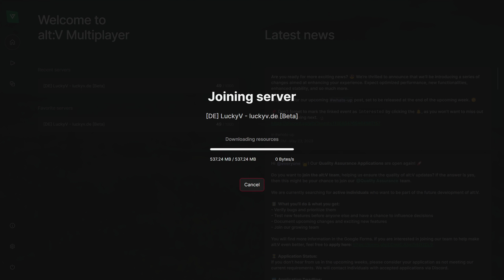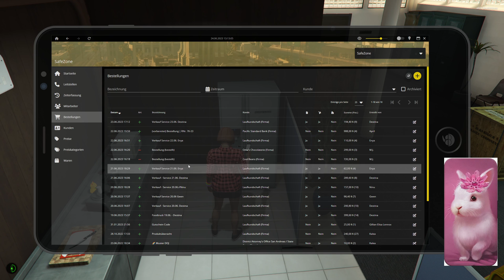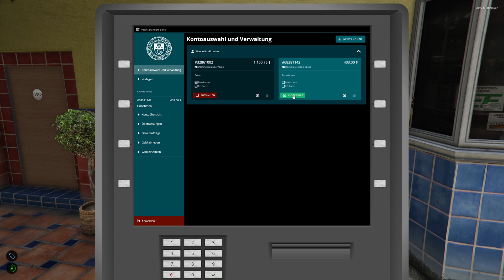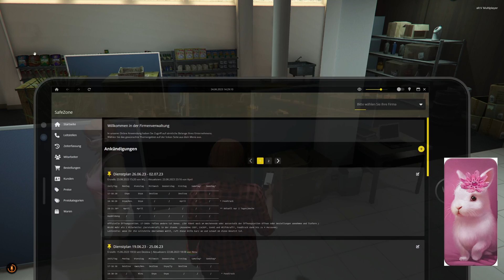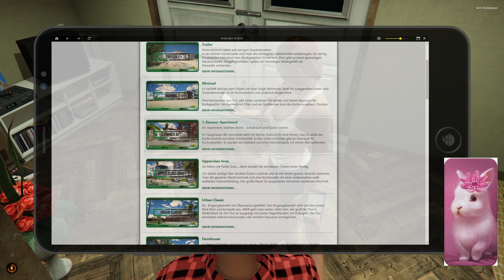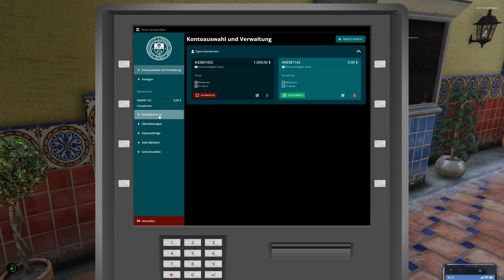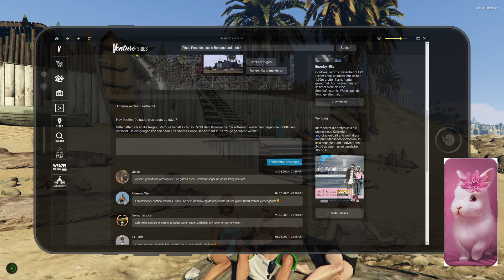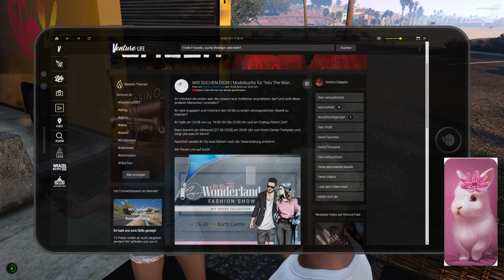[LuckyV.de] [2K] Destina Delgado Varas #021.1 - Kochen, Chillen und LKW-Lieferung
Willkommen im Leben einer transidenten Latina auf San Andreas :)

0:00:00 Meta-Schutz einrichten
0:05:33 Schichtplanung für Sally's Siesta
0:21:30 [OOC] Die Naivität von Destina und warum Trans-Frau
0:29:23 Planung Kochkurs
0:42:42 [OOC] Beziehungen und Blackbox-RP
0:46:15 Fahrrad beim Sally's Abholen
0:51:00 Kochen in der SafeZone: Durchzählen
1:14:00 Kochen mit Enya - Rainbow Juice mischen
1:21:50 Mini-Kochkurs für Enya
1:25:55 Süßkartoffelsticks schneiden und Testosteronüberschüsse
1:41:10 Enya hat den Dreh raus :D
1:48:15 Besprechen: Waffeln, Pasta, QTea
2:01:30 Waffeln backen
2:04:04 Liebe das In-Ear-Headset
2:13:00 Spülen und Industrie-Equipmnent
2:16:20 Pasta und Kirschsaft fehlt noch
2:37:00 Issi oder Roller ausleihen?
2:47:20 Ninus Inventur Teil 1
3:09:15 Spülen und Aufräumen
3:11:25 Ninus Inventur Teil 2
3:17:14 Ninu leiht mir ihren Roller aus :D
3:24:40 Ninus Wohnung (*_*)
3:28:30 Roller-Übergabe
3:36:43 Das erste Mal Tanken - Benzin oder Diesel !?
3:49:45 Post (von Betty) - Atom-ROFL
4:05:00 Duschen und Roller fertig packen
4:24:00 Roller Helm ausprobieren und Motorradhelm finden
4:39:00 Vor der Modeschau mit der Sally's Siesta-Crew chillen
5:03:00 Das erste mal Buffallo fahren und Notfallkontakte auffüllen
5:23:05 Destina die Chauffeuse
5:32:32 LKW vollpacken für Modeschau
5:41:30 Besprechung des Modeschau-Events
6:05:22 Zum Kortz Center (Foodtruck?) fahren
6:10:25 Mit O.P.I. quatschen und welcher Führerschein für Foodtruck?
6:15:00 Überraschung! LKW entladen und Stand befüllen
6:23:20 Destinas Shopping Mall Theorie
6:36:45 Zum Umziehen runterfahren